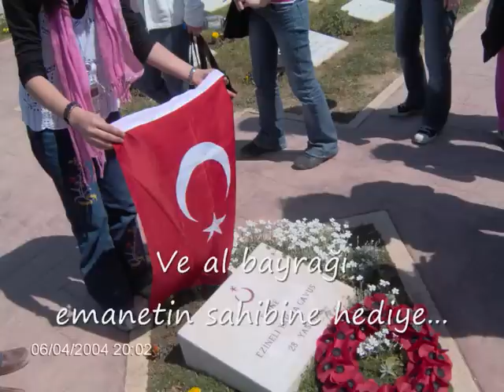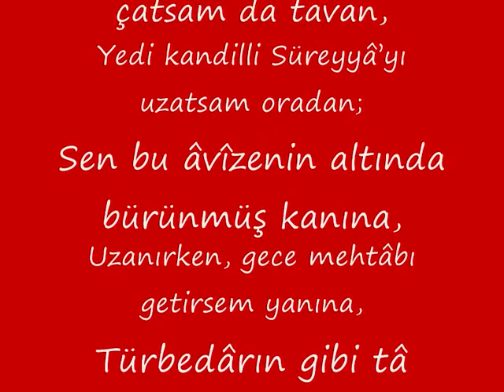bgop çanakkale gezisi 2, ömer karaoğlu şehit türküsü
bağcılar gop i.o. kültür etkinlikleri